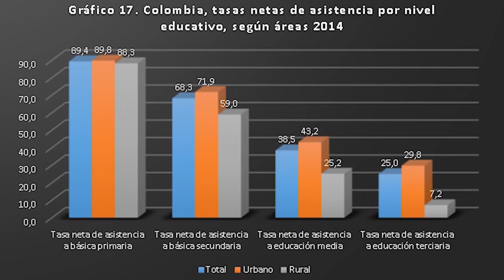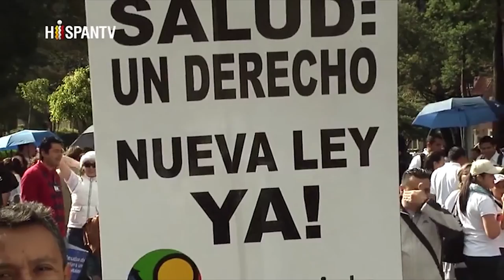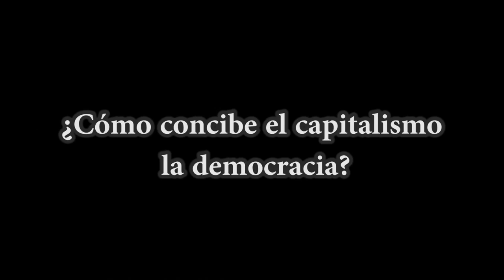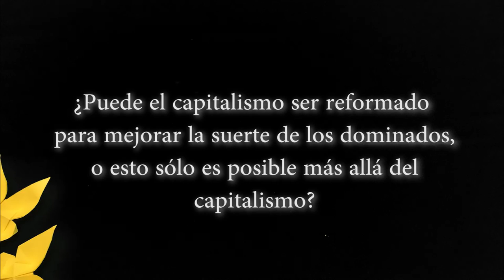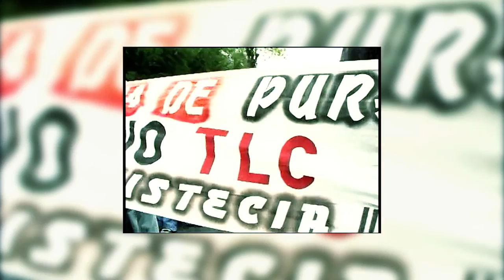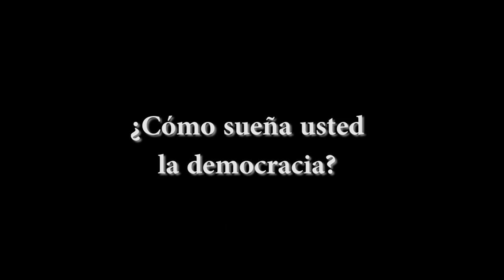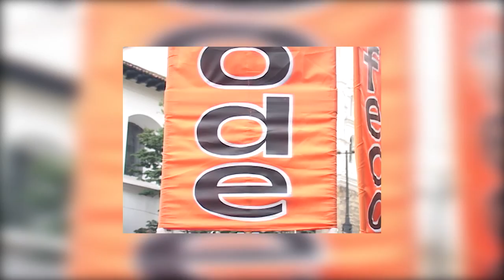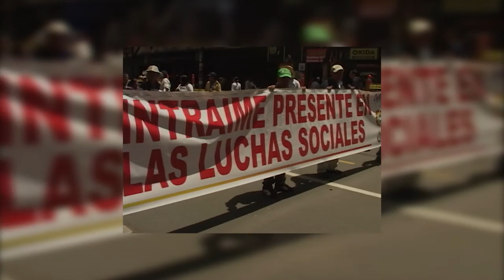!Otra democracia es posible!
Video de la campaña: !Otra democracia es posible! hacia la construcción de una democracia real.

Realiza Equipo de video Desde Abajo